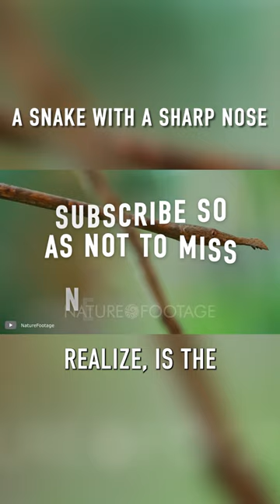Snake with the Most Unusual APPEARANCE